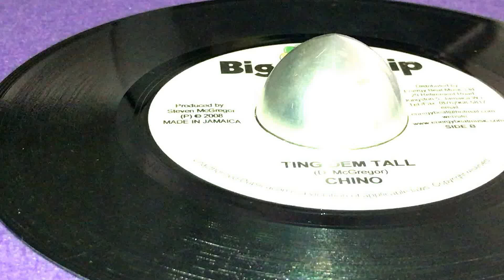CHINO ~ Ting Dem Tall (ELEPHANT MAN ~ Shake Up Yuh Body, Chiney K Riddim, B Side)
Prod : Steven "Di Genius" McGregor ~ BIG SHIP ~ Dist : Energy Beat Music Ltd. ~ 7'' ~ 2008 ~ Jamaica ~ Chiney K Riddim ~ Original Press ~